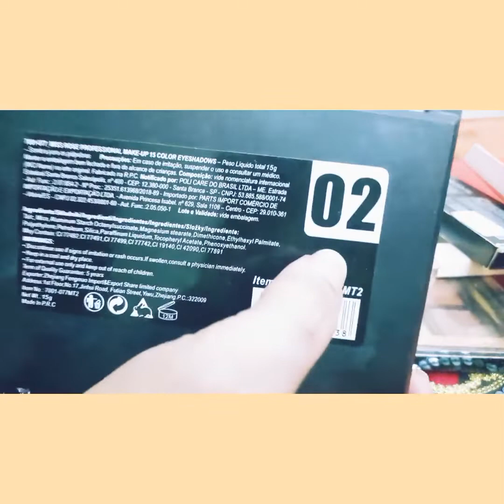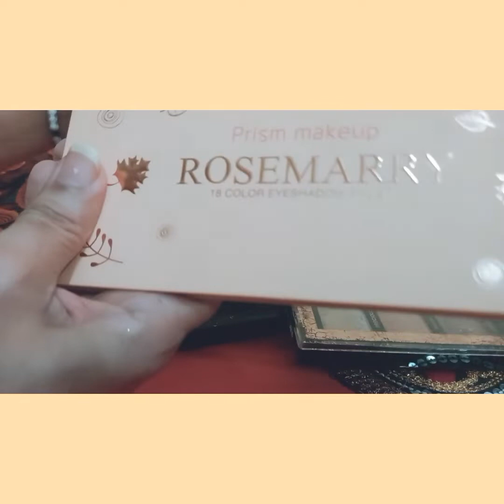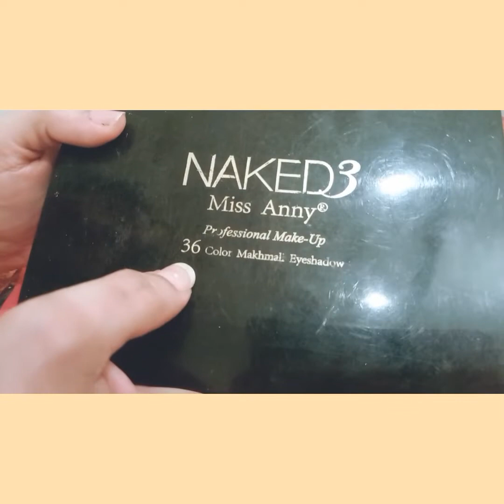Affordable Eye Shadow Pallet/My makeup Collection Debokhan /affordable